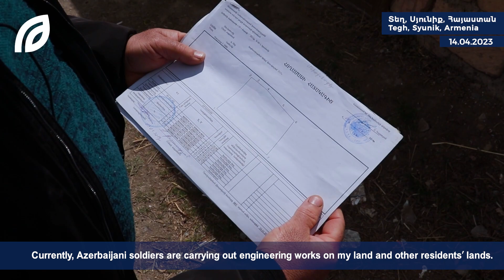Ադրբեջանի ԶՈւ ծառայողներն անօրինական ներկայությամբ անելանելի վիճակ են ստեղծել Տեղի բնակիչների համար